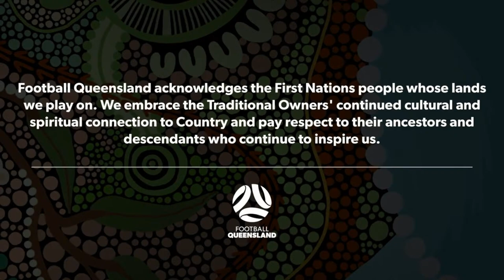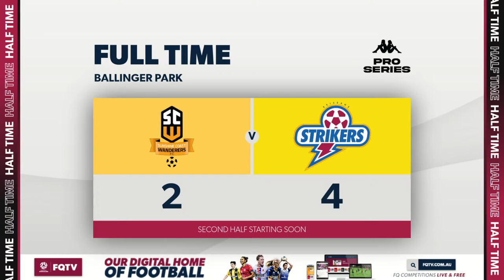Kappa Pro Series Men Round 2 - Sunshine Coast Wanderers vs. Brisbane Strikers FC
7:30 PM - Tuesday, 20 February